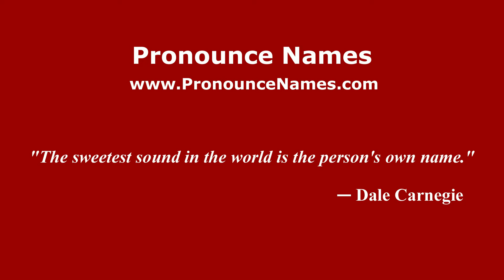How do you say Rosa Maria Ojeda in Mexico (Mexican Spanish)? - PronounceNames.com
How do you pronounce Rosa Maria Ojeda in Mexico? For more information about Rosa Maria Ojeda, such as gender, origin, etc.,